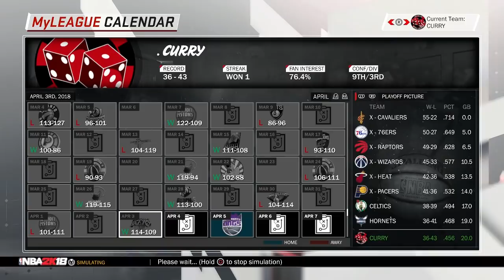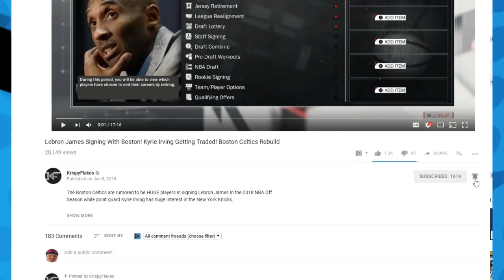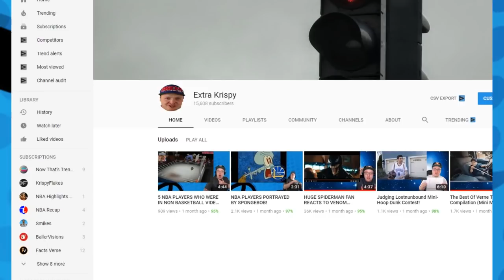$17,000 NBA Player vs $201,000,000 NBA Player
Today on BuzzFlakes we look at the max value of the NBA player who makes the most money vs the NBA player who makes the least amount of money!